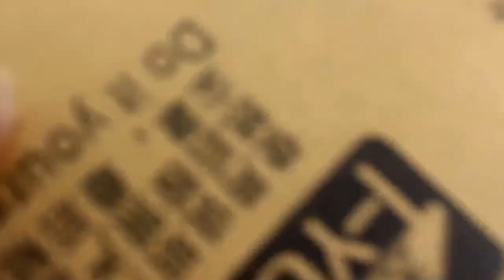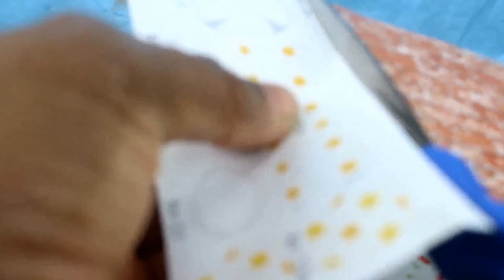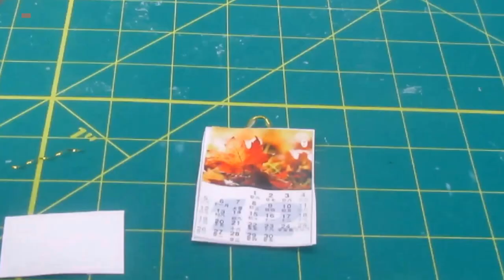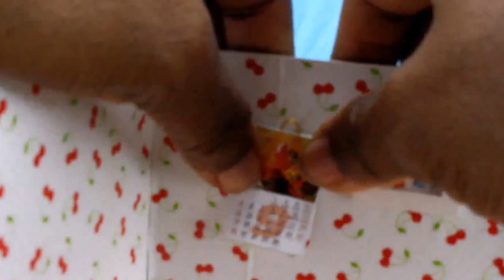Cute Dollhouse Bedroom | How to make bedroom for dolls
Cute bedroom for dolls, in this video you will learn how to make a doll bedroom. Its quite easy to make because this kit came with instruction ( but unfortunately it's not in English) but you will be able to figure how to fit it up easy